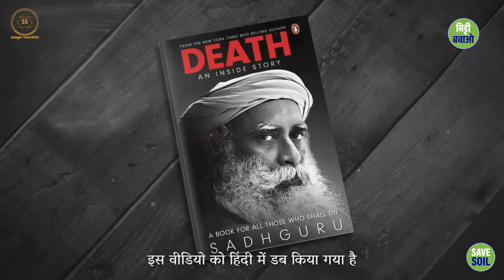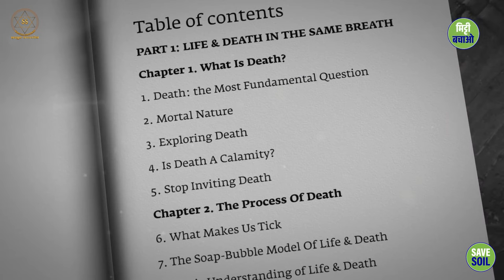मृत्यु पर सद्गुरु की पुस्तक | Book on Death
Sadhguru's book on death

हाल ही में विमोचित अपनी पुस्तक 'मृत्यु' पर बात करते हुए सद्‌गुरु बता रहे हैं कि भले ही कुछ लोगों को ये बात हजम न हो लेकिन आज के समाज में रह रहे लोगों के लिये ये पुस्तक बहुत ही महत्वपूर्ण है।

While talking about his recently released book 'Mrityu', Sadhguru is saying that even though some people may not be able to digest it, this book is very important for the people living in today's society.